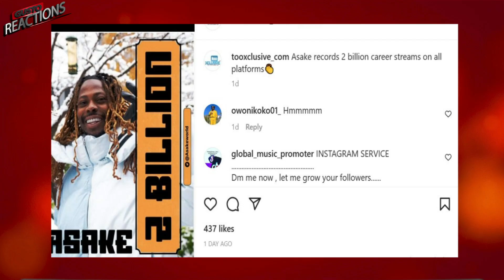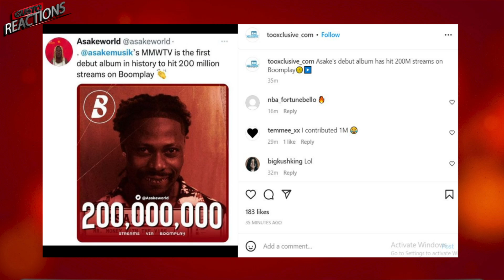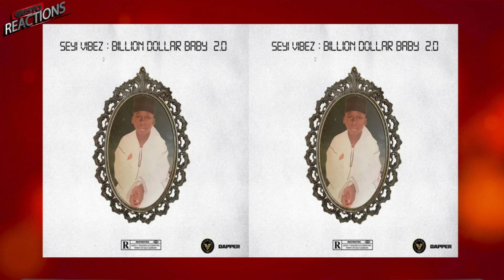2023 'Street Challenge': Can Seyi Vibez Repeat Asake '2022' Run?